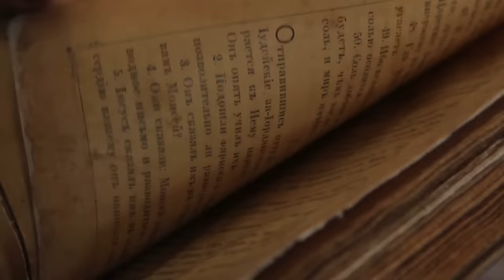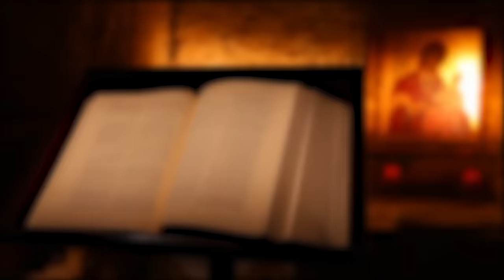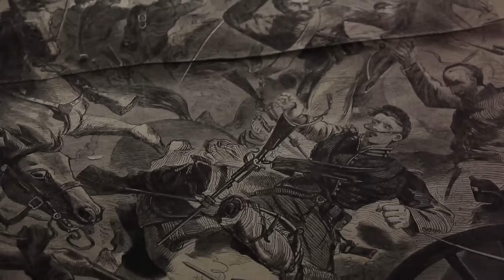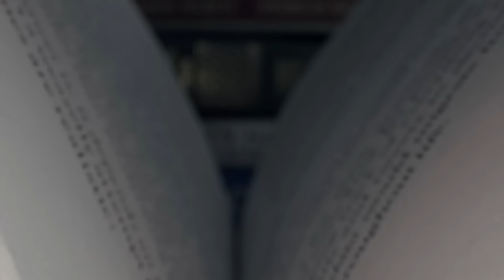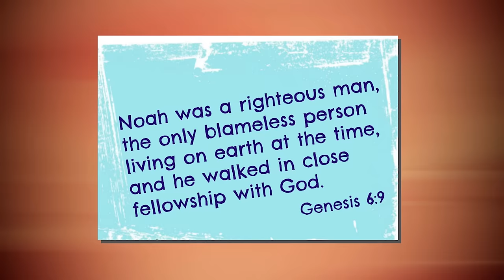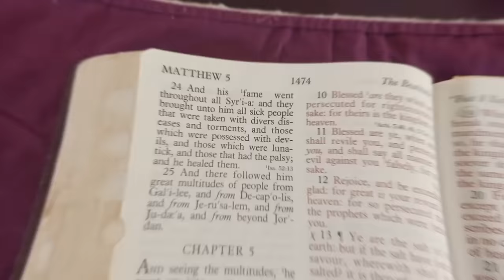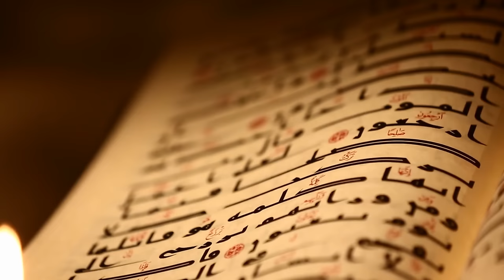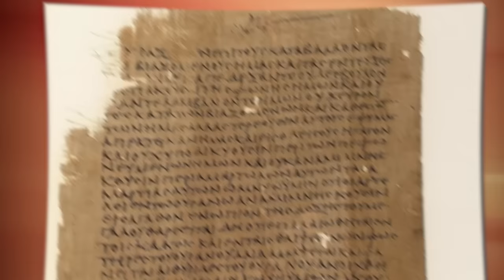What is Found In The Book of Enoch Shocked Religious People!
There is a dramatic twist in the scriptures, which remains a mystery to many. It is a twist wherein humanity is deprived of something unique; we are talking about a large chunk of knowledge of the cosmos and celestial beings, alongside rugged predictions about historical events and a peek into the afterlife, all withheld in the banned book of Enoch. That book is in view today, and so many mysteries are unraveled. What can we learn from this book? How does its content affect the world today? Why was it banned in the first place? Keep watching as we explore nothing but answers to questions surrounding the secret inside the book of Enoch!

If you know the biblical story of the beginning, you will probably know Adam, the first man to walk the Earth. As it turns out, Adam had a great-great-great-great grandson from the fourth generation called Enoch. one of the most interesting biblical figures you will ever find. Now, we must say that Enoch is a figure mentioned in various religious and mythological texts. However, he is most well-known in the Bible. Here,  the Hebrew Bible and some Christian traditions also describe Enoch as the great-grandfather of Noah, the only man who survived the flood with his family. According to the Book of Genesis 5:18-24, Enoch "walked with God" and was taken by God into heaven, so he did not experience death. This was, however, after living for about 365 years on the Earth. You could imagine how peculiar it would be to live for that long and eventually not taste death, but that is not the most interesting part.